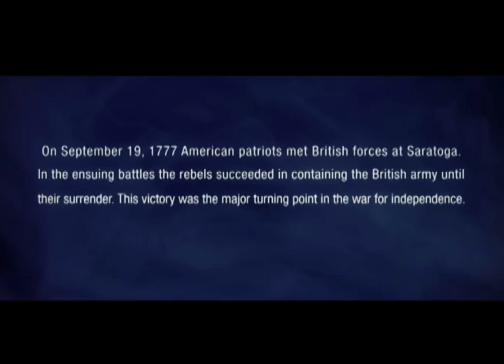Liberty Fest NYC 2011 - Kevin Zeese - Voters For Peace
Kevin Zeese is the Executive Director and co-founder of VotersForPeace. Zeese also served as the Executive Director of Democracy Rising, is an attorney, and a long term peace advocate. Zeese took a leave from VotersForPeace for most of 2006 while he was running for the U.S. Senate in Maryland. Zeese was a founding member of the Montgomery County Coalition Against the War in Maryland and has worked with various non-profit organizations on peace, justice, and democracy issues since 1978.